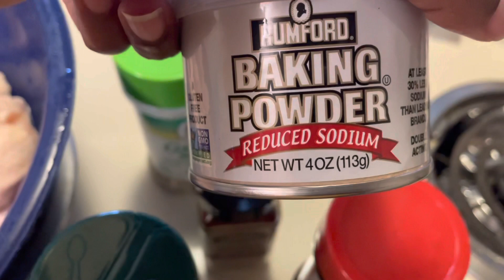FLOURLESS CHICKEN IS BETTER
Hey you guys, I’m back with another cooking video. I really hope y’all enjoy this video. Today I will be showing y’all how I made my flourless chicken, I promise it’s better than floured chicken. Add your favorite sauce and side dish and it’s a meal. Enjoy ❤️